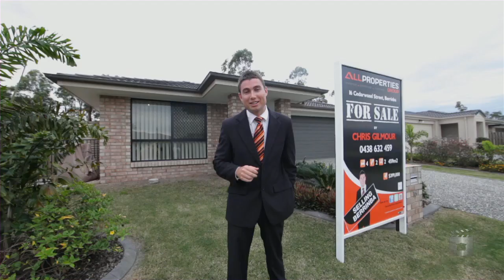16 Cedarwood Street, Berrinba QLD By Chris Gilmour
Property Video shoot of 16 Cedarwood Street, Berrinba QLD by PlatinumHD for All Properties Group